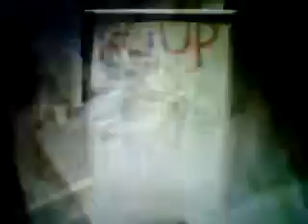SOUP.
Andy Says your mind is soup.